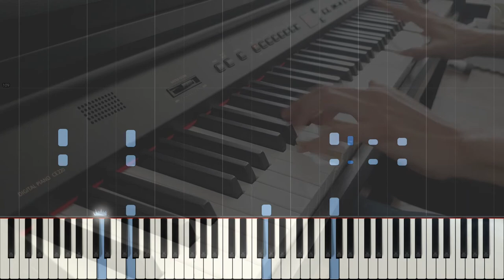Mandinga (La Negra Tomasa) | Short Salsa Improv (Synthesia Piano Tutorial)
Of all my videos to date, this has been my most popular by far. Also the most highly requested tutorial for over a year now. I know it's been a while, but here you finally have it. I even threw in a little something new at the end to spice things up. Hope you enjoy! And don't worry, there's more salsa improvisations on the way soon.